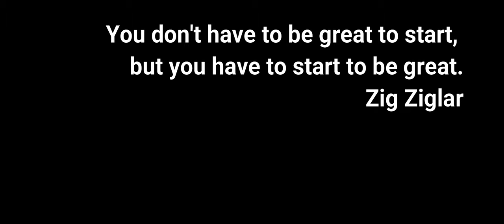Side Hustle for Teachers 2020 Episode 5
Side Hustle for Teachers 2020 Episode 5 (Links below)
❤I am so passionate about all things related to being your own boss as well as being an awesome educator. Teachers with side hustles or teachers who have a side income always make me happy because it is a great thing to see others win.

Did you love the products? Here is where you can find them.

FREEBIES ON MY TPT STORE